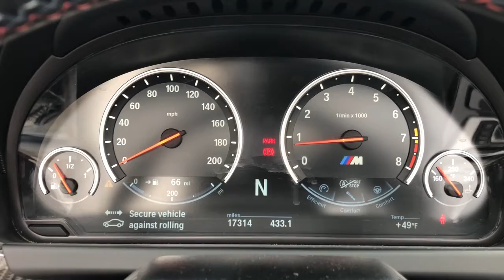2017 BMW M6 Northbrook, Hinsdale, Oak Brook, Glenview, Downers Grove, IL DG3490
Black Sapphire Metallic Used 2017 BMW M6 available in Downers Grove, Illinois at Perillo Bentley Downers Grove. Servicing the Northbrook, Hinsdale, Oak Brook, Glenview, IL area.
2017 BMW M6 Convertible Competition Executive - Stock#: DG3490 - VIN#: WBS6G9C30HD932387

- VERY IMPRESSIVE - THE OPTION LIST IS ALMOST ENDLESS INCLUDING CARBON CERAMIC BRAKES - A NEW ARRIVAL FROM BEVERLY HILLS - BRAND NEW TIRES -